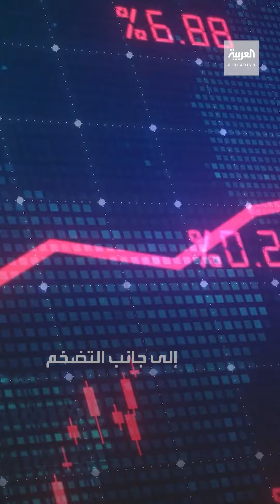انقسام ديمقراطي حاد حول ترشح بايدن.. وحملة الرئيس ترد